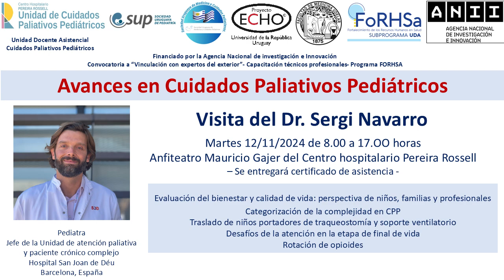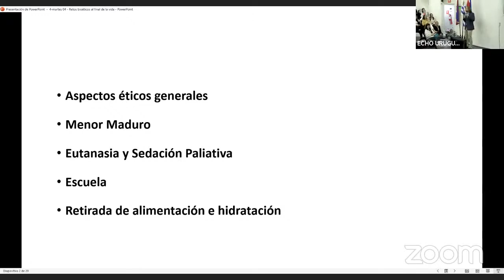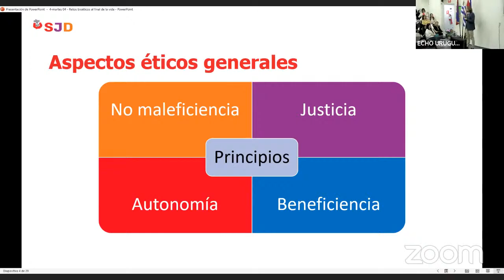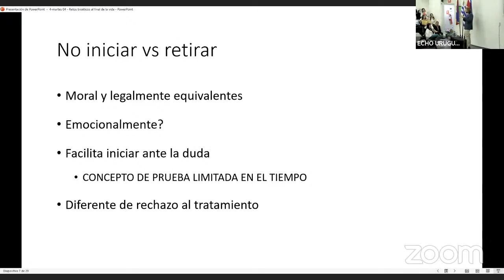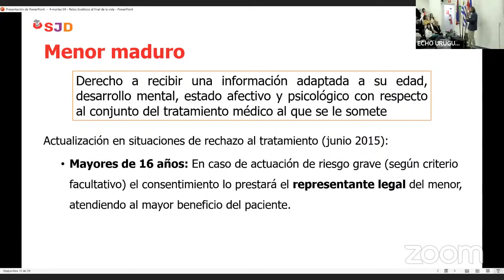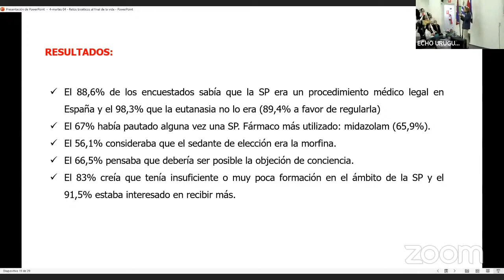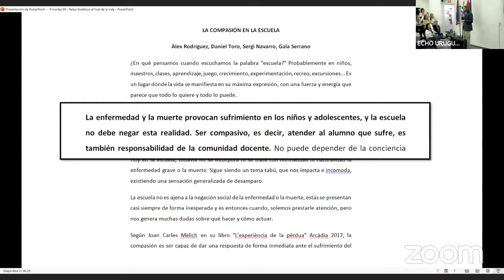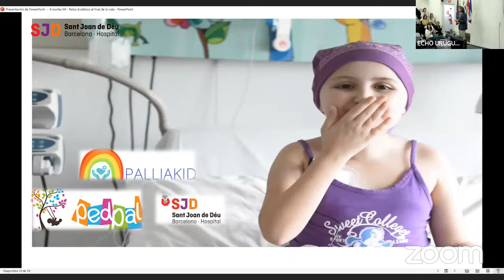11- Retos bioéticos al final de la vida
Presenta: - Dr. Sergi navarro.
Pediatra. Jefe de la Unidad de atención paliativa y paciente crónico complejo.
Hospital San Joan de Déu, Barcelona, España.

Jornada Avances en Cuidados Paliativos Pediátricos 2024.